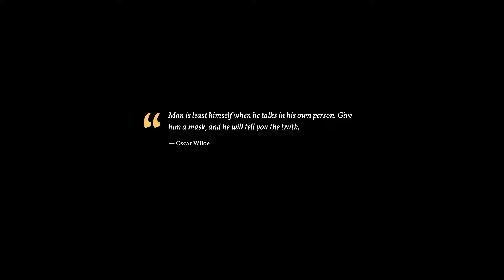Leave your FATE up to Tarot cards in Sovereign Syndicate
Join @tygarlily  in her first 30-minutes of this Victorian Steam-punk RPG. Where your fate s up to TAROT cards instead of dice.